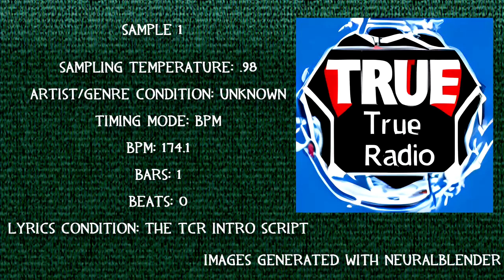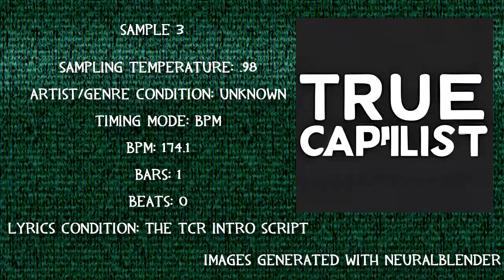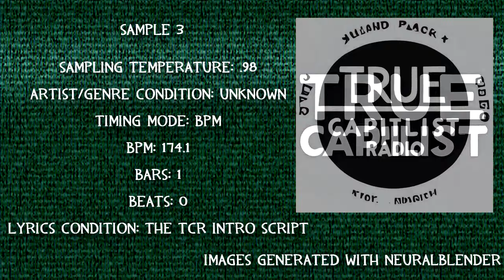True Capitalist Radio Intro But Continuously Reprimed With An AI (OpenAI Jukebox)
The TCR intro but continuously reprimed with an AI

Special thanks to Michaels Lab.

If you want to try out the repriming notebook yourself, feel free to give it a go:
My inputs:
Sampling Temperature: .98
Artist/Genre Condition: Unknown
Timing Mode: BPM
BPM: 174.1
Bars: 1
Beats: 0
Lyrics Condition: The TCR Intro Script

Images AI Generated with NeuralBlender

True Capitlist Radio Intro Continously Reprimed With An AI